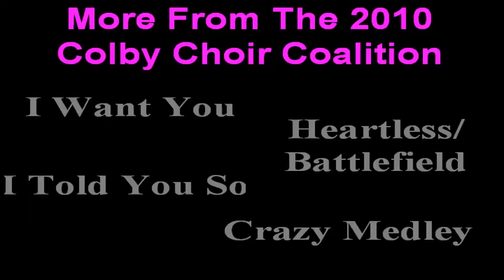Colby High School Show Choir- Promises In The Dark (2010)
Choreography- Angela Brown. Choir Director- Kevin J. Spindler. Band Director- Jerry Cardiff. Song originally by Pat Benatar. Performed by the Colby High School Show Choir in 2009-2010. Soloist- Markie Kaiser.